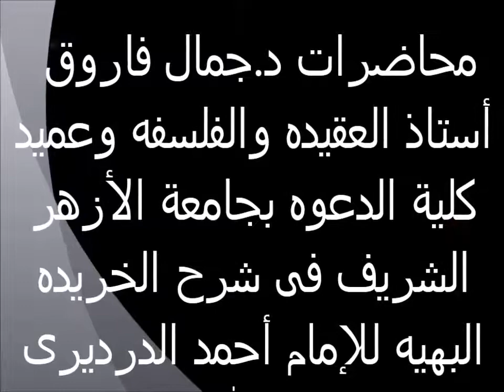40- صفات المعانى لله تعالى الخريدة البهية لفضيلة الدكتور - جمال فاروق الدقاق